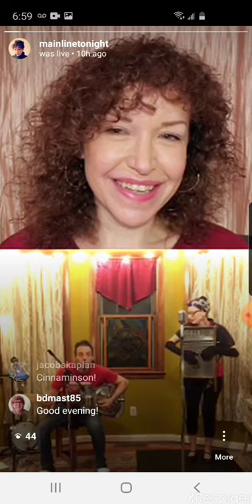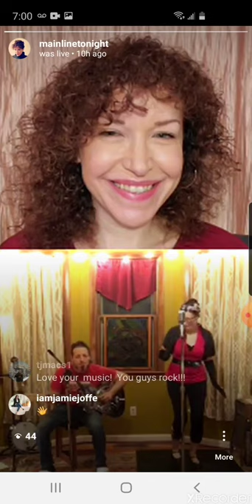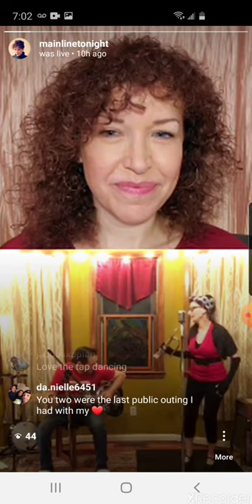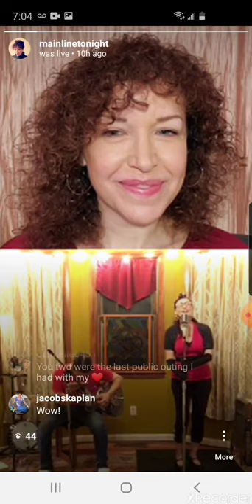"Sweet And Slow" performed by April Mae and Catfish Dave.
Find their music at aprilmae.com and all streaming platforms!